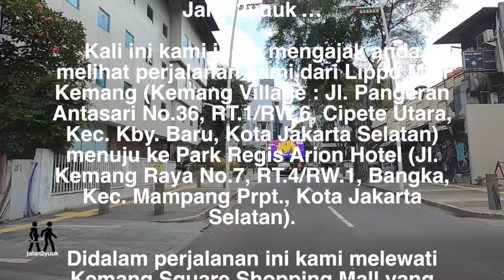Dari Kemang Village Mall ke Park Regis Arion Hotel melewati Kemang Square - Jakarta Selatan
Kali ini kami ingin mengajak anda melihat perjalanan kami dari Lippo Mall Kemang (Kemang Village : Jl. Pangeran Antasari No.36, RT.1/RW.6, Cipete Utara, Kec. Kby. Baru, Kota Jakarta Selatan) menuju ke Park Regis Arion Hotel (Jl. Kemang Raya No.7, RT.4/RW.1, Bangka, Kec. Mampang Prpt., Kota Jakarta Selatan).

Didalam perjalanan ini kami melewati Kemang Square Shopping Mall yang teletak di : Kemang Square No. 3A, Jl. Kemang Raya No.14, RT.14/RW.1, Bangka, Kec. Mampang Prpt., Kota Jakarta Selatan

Adapun jalan-jalan yang kami lalui antara lain :

Jl. Kemang Village Drive
Jl. Pangeran Antasari
Jl. Prapanca Raya
Jl. Kemang Raya

Itulah Rute perjalanan kami.

Terima Kasih telah mampir di channel ini, sampai jumpa di episode yang lain.